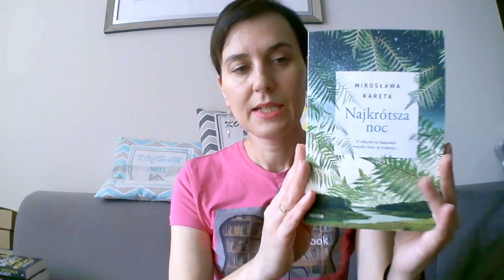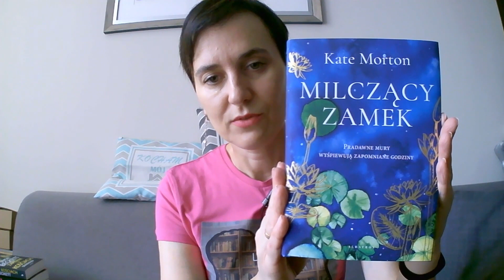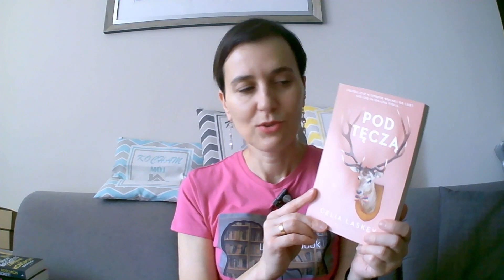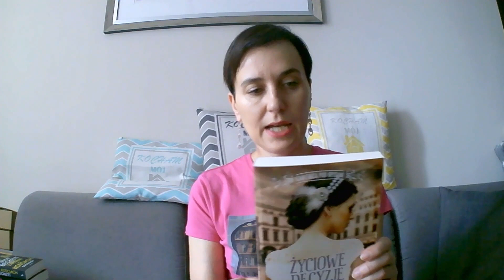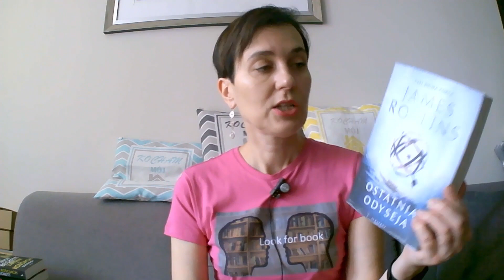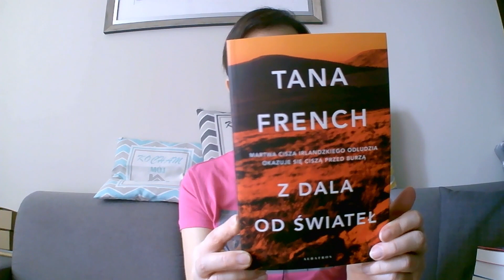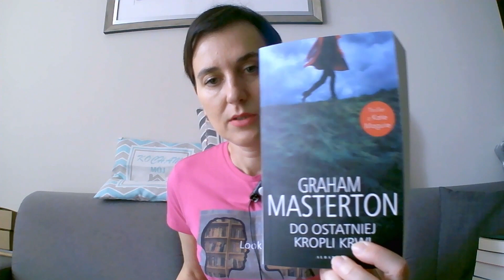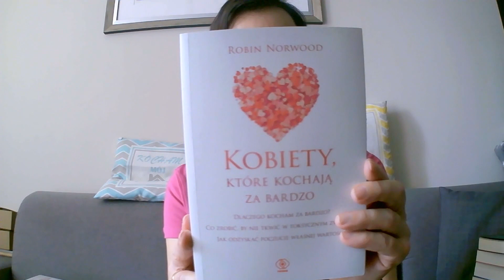OGROMNY BOOK HAUL CZERWCOWY AŻ 26 NOWYCH KSIĄŻEK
Kolejne ogromne szaleństwo książkowe , czyli aż 26 książek.

Może coś wybierzecie dla siebie.
Książki z różnych gatunków literackich.

Czytaliście, którąś z tych książek?
Co polecacie?
Która z książek Was zainteresowała i mam ją dla Was zrecenzować?